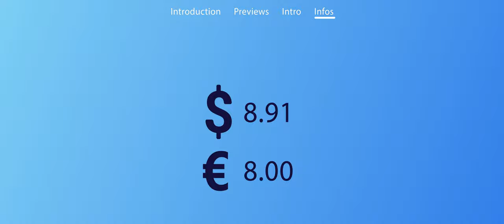DIVERSITY LIGHTKIT 2019 by neo. [REUPLOAD] SUBSCRIBE TO NEO!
- he also helped a lot with the LR

Thanks for checking out my new video! Constructive feedback is always appreciated!